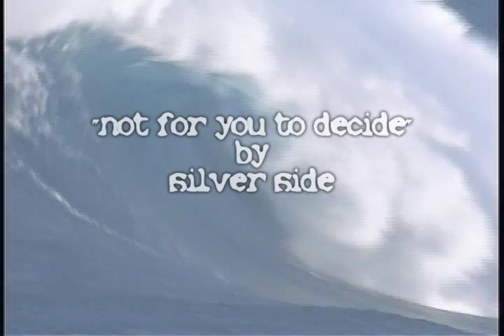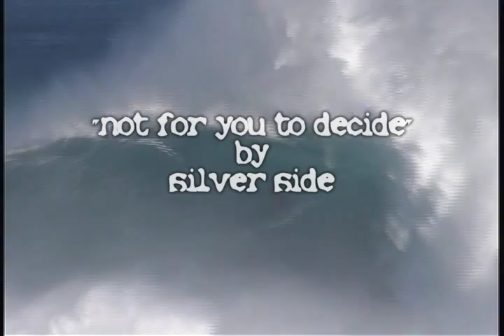NOT FOR YOU TO DECIDE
song by Silverside, editing by James O'Niel.